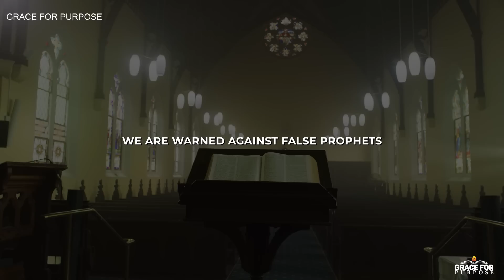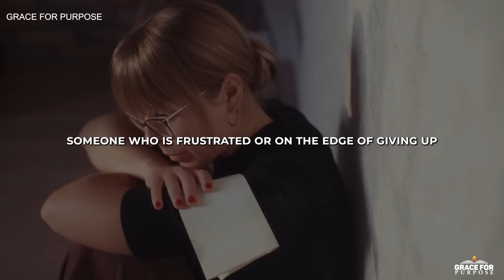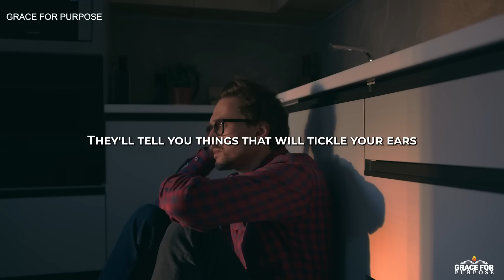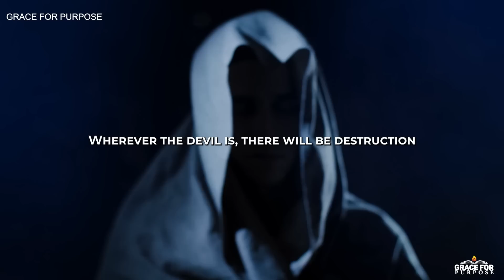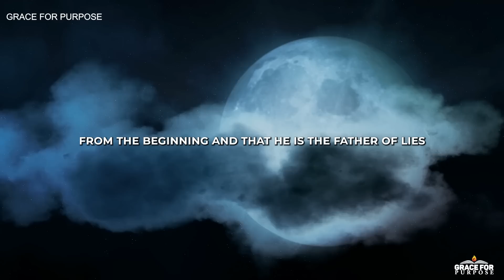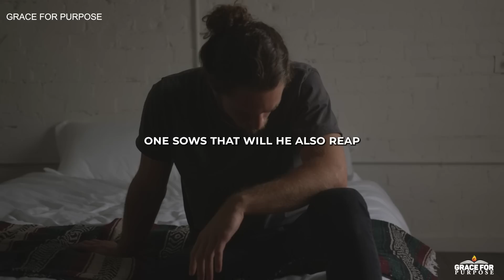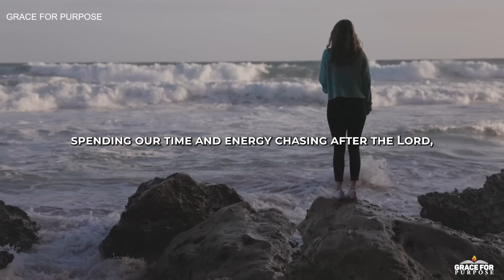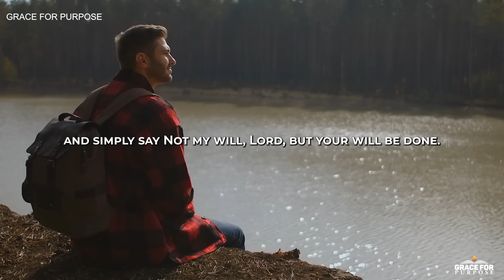If The Bible Didn't Tell Us This You Wouldn't Even Believe It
Before Christ comes you will see people like this begin to appear all around the world!

Christian Motivation